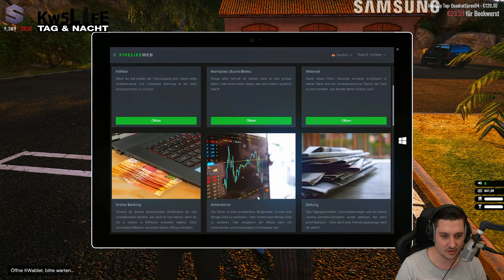DIE MILLIONEN VILLA GEKAUFT! | Best of Shlorox #309 Stream Highlights | GTA 5 RP